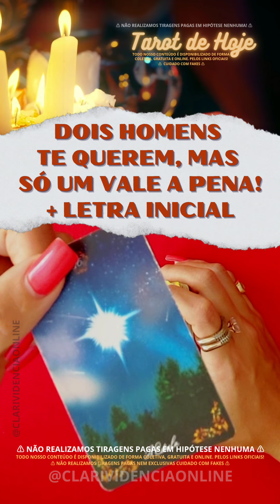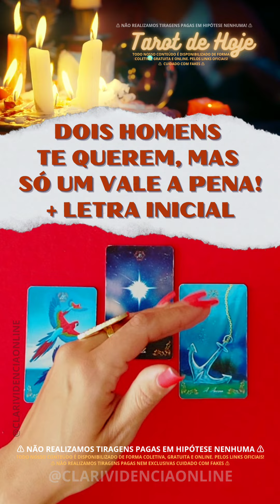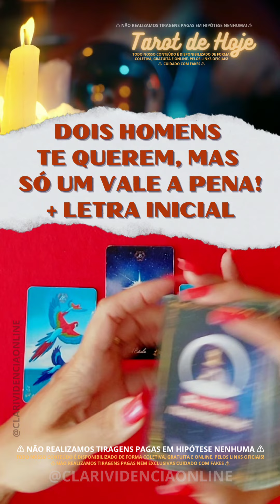🎩 DOIS HOMENS TE QUEREM, MAS SÓ UM VALE A PENA + LETRA INICIAL! ✨ TAROT 🌟